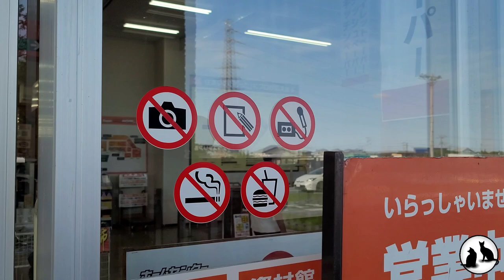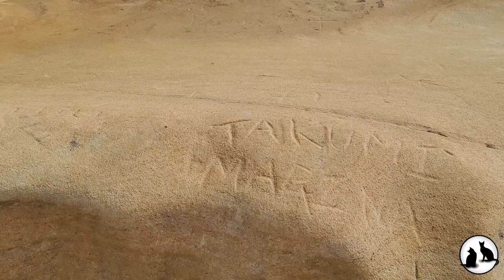Odcinek 21 - O Japonii z dala od turystycznego szlaku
Czy podczas pierwszej podróży do Japonii, zwiedzanie tego kraju poza utartym turystycznym szlakiem w ogóle ma sens?
Według mnie?
Nie.

YouTube video do tego odcinka:
Shirahama Onsen Beach and Senjojiki Plateau, Wakayama prefecture

Podcast jest również dostępny na Spotify, Apple Podcasts i na innych platformach podcastowych.